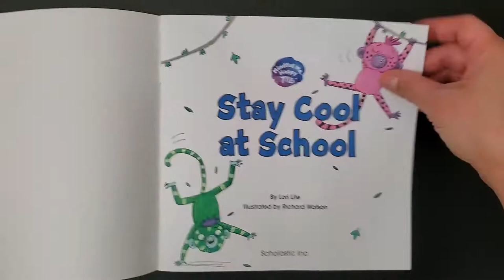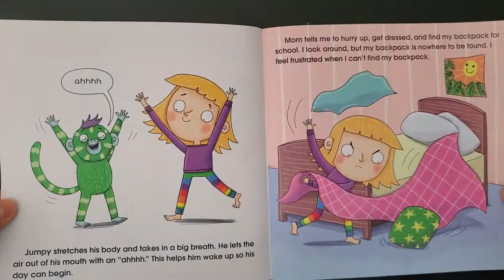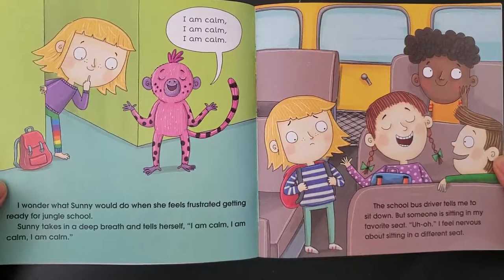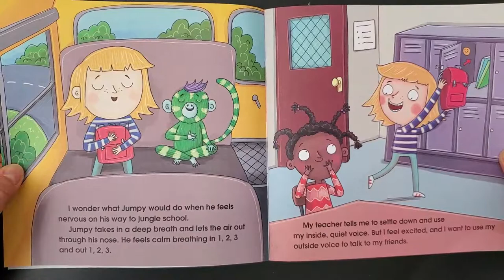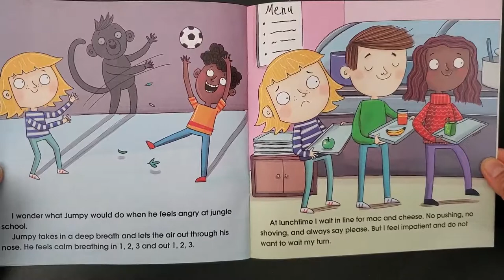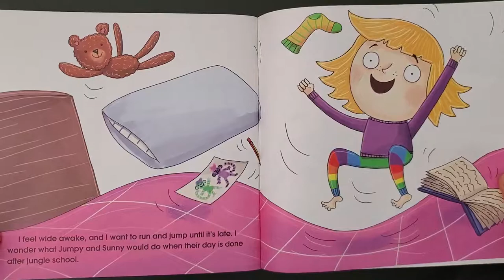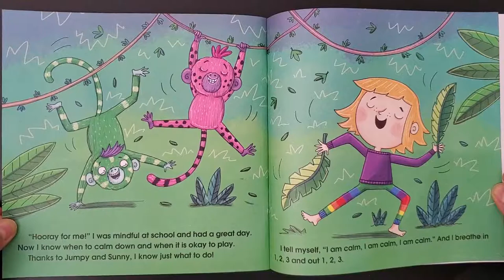Stay Cool at School - By Lori Lite - Children's Book Read Aloud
A little girl and her imaginary friends Sunny and Jumpy help children learn ways to control the emotions they experience throughout the day.

We love learning about ways to stay calm. Hope you enjoyed it! Thanks!